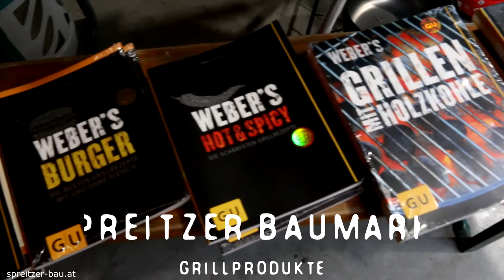Top-Grillseminare von SPREITZER BAU mit Haubenkoch